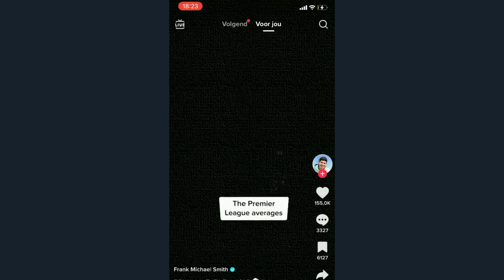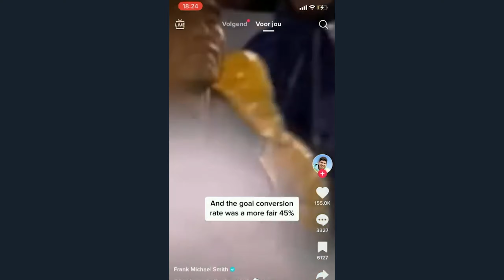Are Penalties In Open Play Unfair To Goalkeepers?